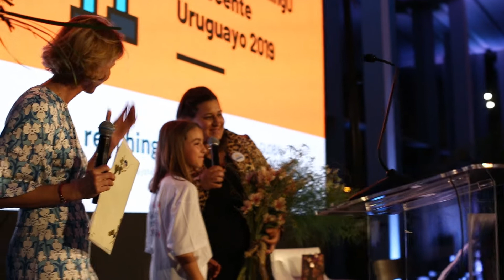Prof. Cecilia Paz, Ganadora del Premio ReachingU en la Cena Anual de la Fundación